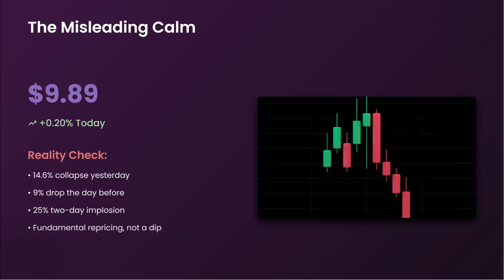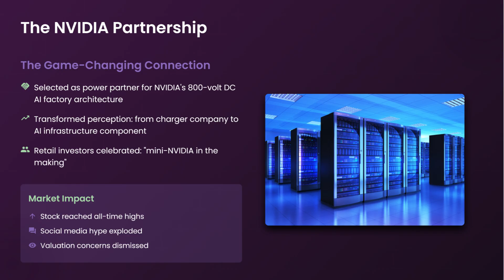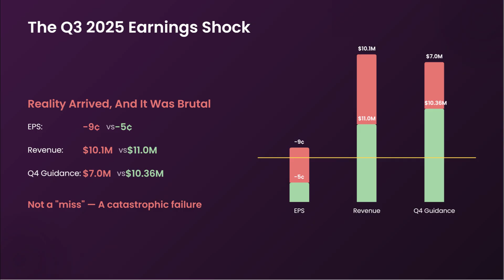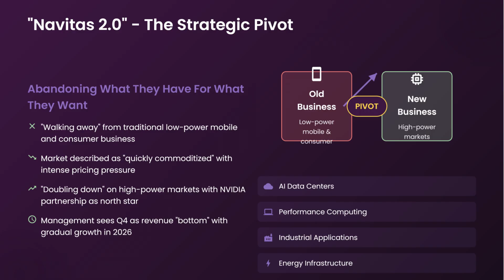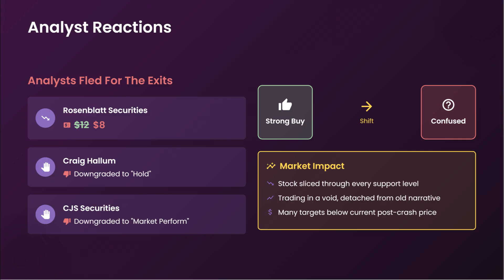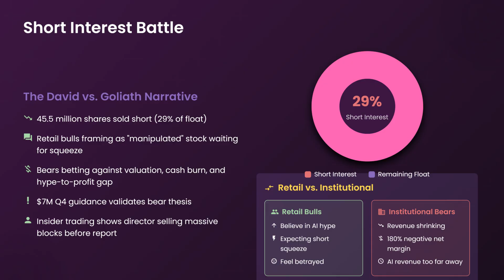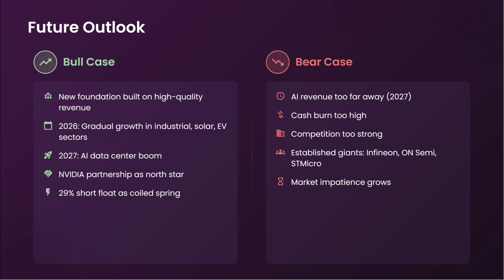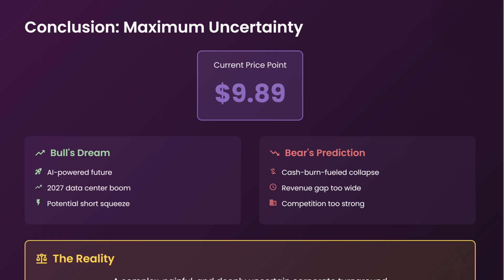⚡️ ​The FUTURE of GaN Chips: Navitas (NVTS) Full Financial Deep Dive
Navitas Semiconductor (NASDAQ: NVTS) is building the foundation for tomorrow’s power technology — from AI data centers to electric vehicles and solar infrastructure. In this in-depth analysis, we break down NVTS’s latest Q2 earnings, design wins worth $450 million, its strategic roadmap through 2026, and whether this small-cap could become a long-term tech winner.
We cover:

NVTS stock news and price action

Revenue outlook and insider buying signals

The company’s focus on GaN and SiC semiconductors

Strategic plays in AI server infrastructure, EV charging, and green energy

Technical entry zones and short-term risks

Analyst sentiment and long-term valuation

Is this the next Tesla-style transformation story in the power semiconductor space? Or is it too early to tell?

nvts stock
navitas semiconductor stock
nvts stock analysis 2025
gan stock 2025
sic semiconductor stock
ai infrastructure stocks
ev charging stocks 2025
semiconductor stocks 2025
small cap tech stocks
navitas earnings 2025
nvts price target
best growth stocks 2025
ai data center stocks
ev power semiconductor
long term tech stocks
stock market analysis 2025
next tesla stock
future tech stocks
high growth stocks 2025
undervalued tech stocks
nvts stock forecast
should I buy nvts stock